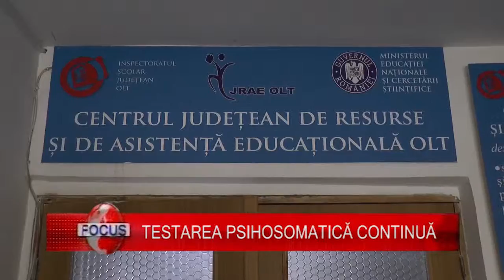TESTAREA PSIHOSOMATICĂ CONTINUĂ